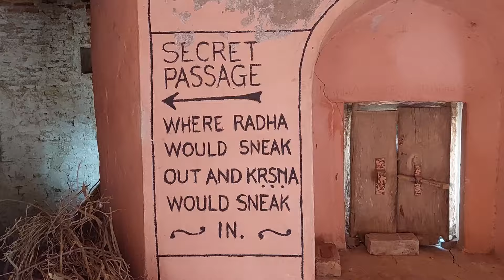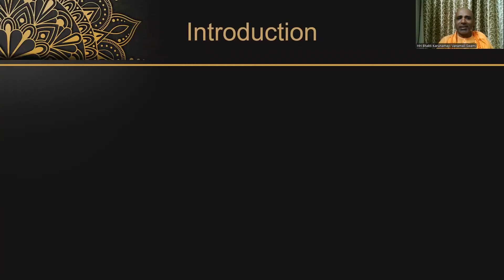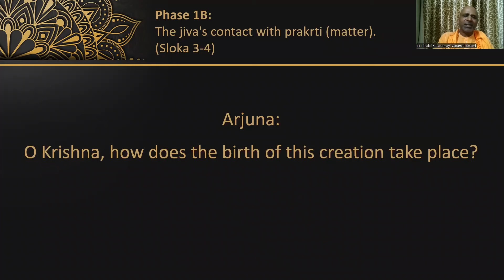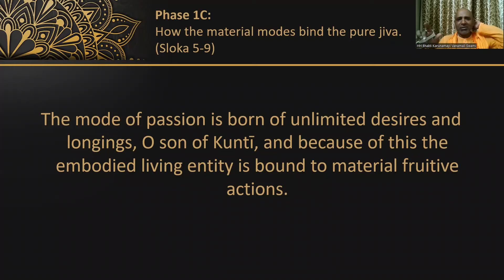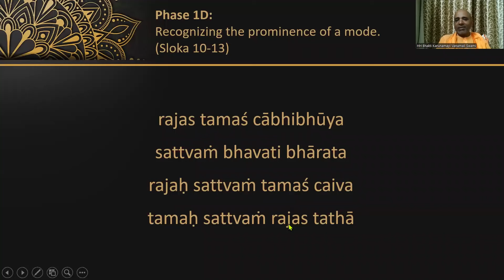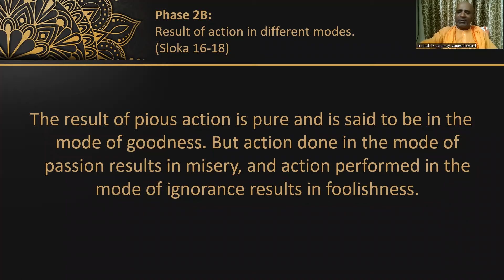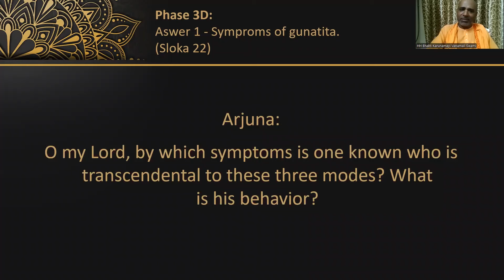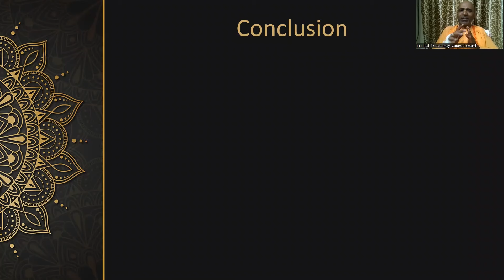Bhagavad Gita Chapter 14, October session.